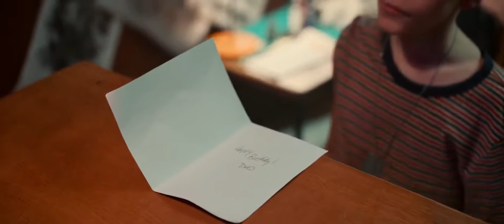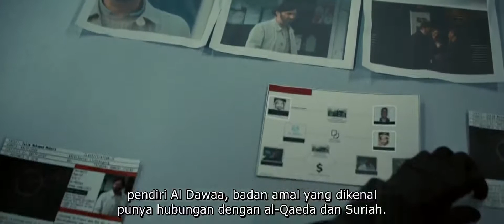Film The Contractor, Aksi Terbaru Chris Pine sebagai Tentara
The Contractor berkisah tentang James Harper, seorang tentara Amerika Serikat yang dipaksa mundur karena kondisi kesehatannya. Padahal, James sedang membutuhkan uang untuk kebutuhan keluarganya. Di tengah kebingungannya mencari uang, James bertemu dengan temannya yang juga merupakan veteran, bernama Mike.

Mike kemudian mengajak James untuk bergabung ke organisasi militer swasta yang memberikan gaji cukup besar. Tergiur dengan bayarannya, James setuju dan Mike mengajak James menemui pemimpin organisasi bernama Rusty Jennings, yang juga merupakan veteran. Rusty kemudian mengutus James dan Mike untuk menjalankan misi di Jerman.

James ditugaskan untuk mengawasi seorang ilmuwan bernama Salim Mohamed Mohsin. Awalnya, misi ini berjalan dengan baik dan terasa normal. Semakin lama menjalaninya, James menemukan banyak kejanggalan pada misi yang dia jalani. Dengan berbagai keanehan yang dia temui, apakah James sanggup menyelesaikan misinya?